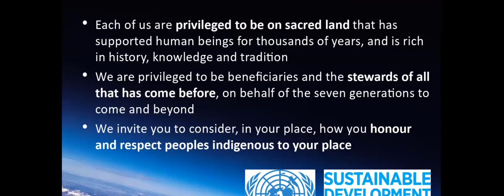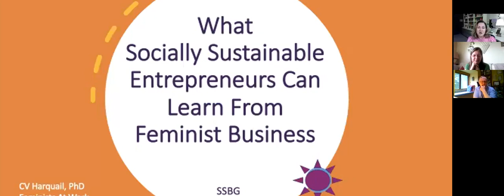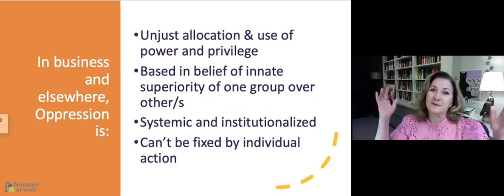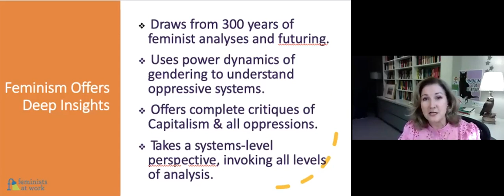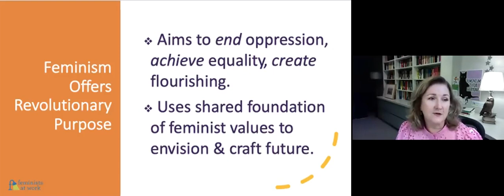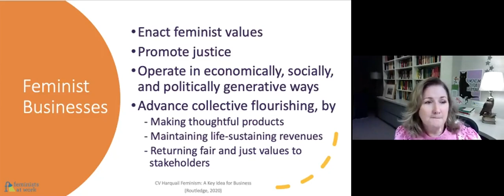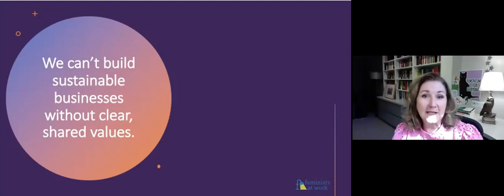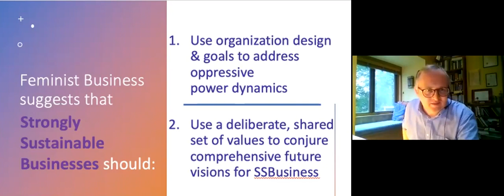#099 Why Should Advocates of Flourishing Business Think about Feminism? (Harquail)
June 8, 2021 “Why Should Advocates of Flourishing Business Think about Feminism?” 99th SSBMGMeeting 16h30 EST / 22h30 CET presented by CV Harquail, PhD ToolMaker & IdeaGenerator at Feminists At Work.

Feminist philosophers long ago identified "Flourishing" as the goal of any society of liberated people. Flourishing requires not only the regenerativity that SSBM and feminist business advocates emphasize, but also requires that we end of all forms of oppression AND work to create of a world that expresses feminist values of equality, agency, whole humanness, and inter-independence. When folks overlook the active obstructions by systems of oppression, they (try to) build flourishing businesses on top of a rotten foundation. Feminism can help us address that.